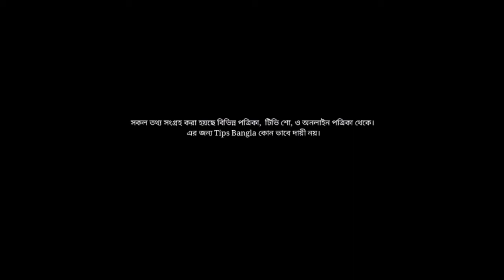ছেলে বাচ্চা পেটের কোন পাশে থাকে | boy baby in the womb